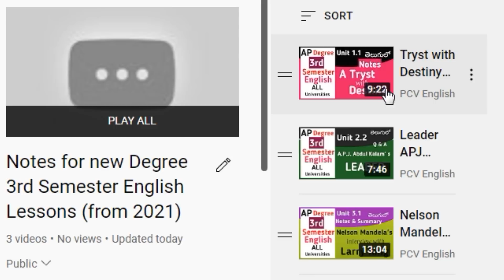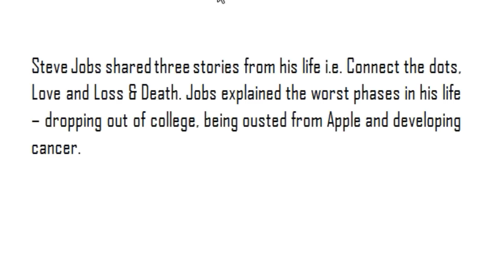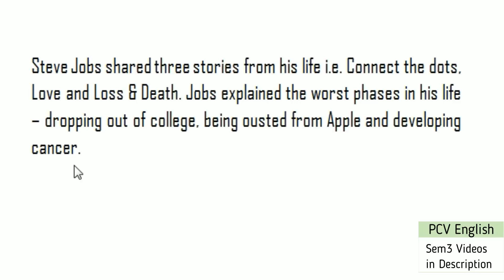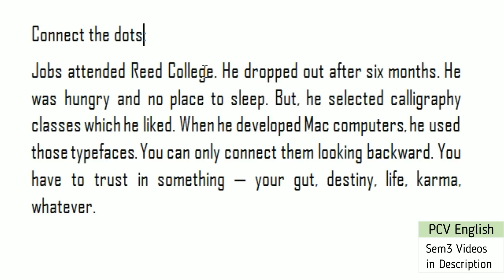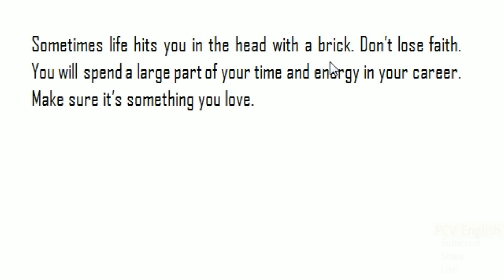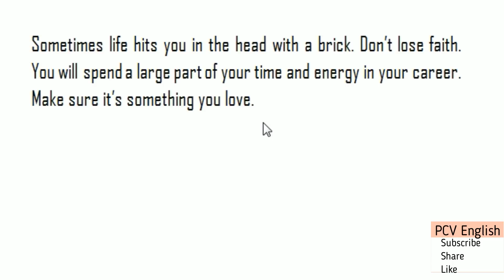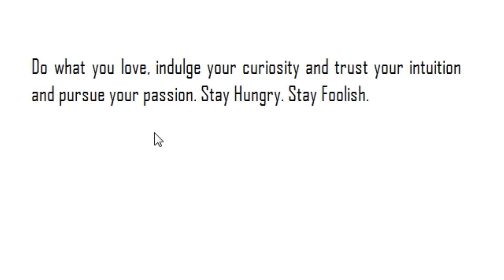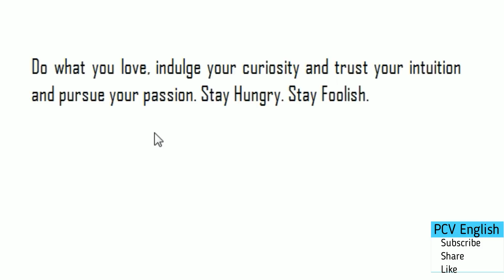You've Got to Find What You Love notes I Degree Sem 3 English Lessons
This video deals with You've Got to Find What You Love notes in telugu for degree 3rd semester English Andhra Pradesh. You find total playlist below sothat you can cover your entire syllabus in few hours. These videos fetch you good score. This is very helpful for your preparation of all universities Degree sem 3 English of Degree second year.

AP Degree semester 3 English 6 lessons summaries PDF

English Syllabus-Semester-III
English Praxis Course-III
A Course in Conversational Skills

Speech : 1. Tryst with Destiny Jawaharlal Nehru
Skills : 2. Greetings
3. Introductions

Speech : 1. Yes, We Can Barack Obama
Interview : 2. A Leader Should Know How to Manage Failure Dr.A.P.J.Abdul Kalam/ India Knowledge at Wharton
Skills : 3. Requests

Interview : 1. Nelson Mandela's Interview With Larry King
Skills : 2. Asking and Giving Information
3. Agreeing and Disagreeing

Interview : 1. JRD Tata's Interview With T.N.Ninan
Skills : 2. Dialogue Building
3. Giving Instructions/Directions

1. Speech : 1. You've Got to Find What You Love Steve Jobs
Skills : 2. Debates
3. Descriptions
4. Role Play